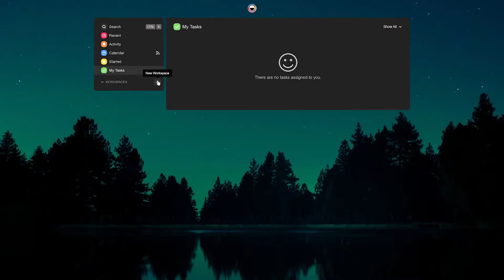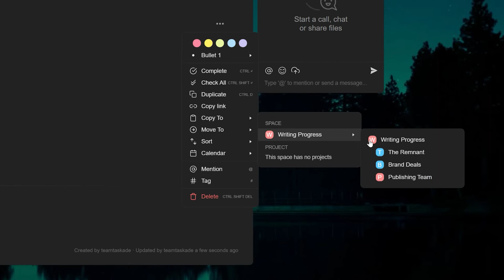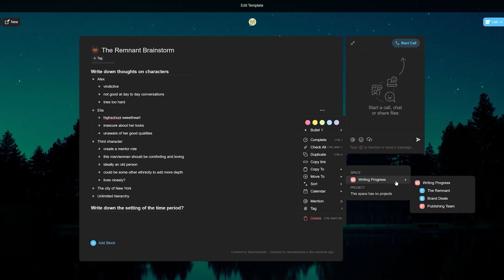Productive Writing and Freelancing Made EASY with Taskade!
In today’s video, we will share how writers and freelancers can use Taskade to automate their workflow and boost their productivity now!

Taskade lets you multitask as well as work effectively as a writer or a freelancer. Our subspace and workspace system means you can work on multiple projects within the same workspace. Also, every subspace is independent, meaning you can add specific teams to specific projects and have ultimate control over your project.

Taskade also has unlimited hierarchy within every project wherein you can continue your tasks and sub-task hierarchy to create further control and increase productivity.